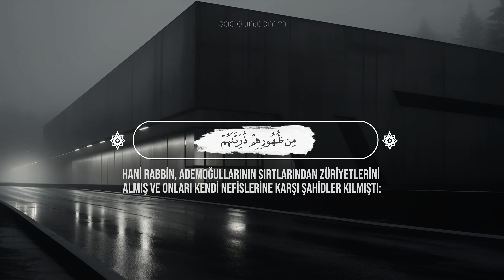A'râf Suresi - Ayman Jibrael